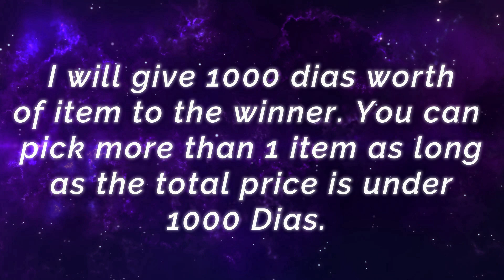New Nerfed Julian Perfect Gameplay [ Top Global Julian ] JamesPangks. - Mobile Legends Build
New Nerfed Julian Perfect Gameplay [ Top Global Julian ] JamesPangks. - Mobile Legends Top Global Rank & Pro Player Gameplay And Build.

Player              : JamesPangks
Squad              : Bitag Esports
Emblem          : Custom Mage Emblem (Agility, Observation, Mystery Shop)
Battle Spells   : Retribution
Build                : Ice Hunter's Arcane Boots, Genius Wand, Feather Of Heaven, Concentrated Energy, Holy Crystal, Divine Glaive.